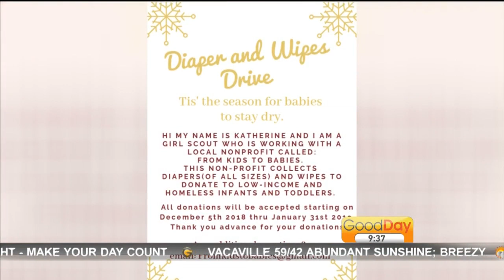Diapers & Wipes Drive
Courtney is talking to a senior girl scout who is collecting wipes and diapers for the less fortunate.